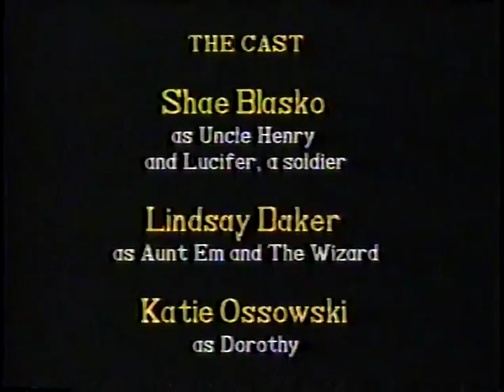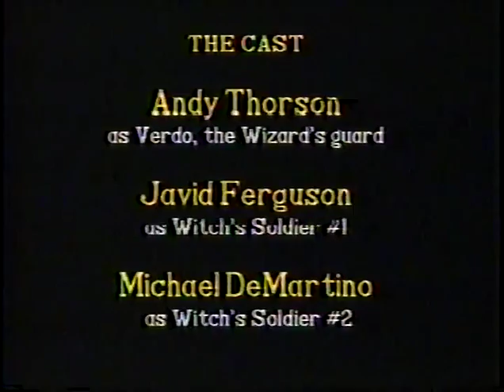Lincoln Elementary Production of Wizard of Oz 1990-1991 6th Grade Class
This was a production done by the 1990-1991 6th Grade class at Lincoln Elementary school in Springfield Illinois. I am posting this in hopes that it might make its way to that class.

The play was directed by Mr. Keith Kincaid a student teacher we had that year in Mrs. Margaret Maddox's class. I remember having so much fun doing this play and I was glad that I was part of it.

The cast for the play was as follows:
(Name Omitted Per Request) as Uncle Henry and Lucifer (Soldier)
Lindsay Baker as Aunt Em and The Wizard
Katie Ossowski as Dorothy
Kris Weberg as Toto
April Pitts as Flower #1
Julie Baur as Flower #2
Colean Lamb as Flower #3
Susan Robinson as Flower #4
Alicia Manson as Glenda
Charles Bias as Mayor of Munchkinland
Jason Hoopes as Munchkin #1
Lex James as Munchkin #2
Chip Stone as Munchkin #3
Amber Young as Munchkin #4
Dan Skaggs as Munchkin #5
Danyalle Fair as Coroner of Munchkinland
Somer Baylark as Wicked Witch
Ryan Gillespie as Scarecrow
Shawn Mayer as Tin Man
Tom Cocagne as Cowardly Lion
Jenny King as Jade (Wizards Maid)
Andy Thorson as Verdo (Wizards Guard)
Javid Ferguson as Witch's Soldier #1
Michael DeMartino as Witch's Soldier #2
Tom Gillespie as Witch's Soldier #3
Allison Lauchner as Emily (the Prisoner)

It's hard to believe that so much time has passed since that play. It  seems as if it were only a short while ago, and I can still remember most of my lines (which seems sad). But it was a great experience and I've still got so many memories of performing this at Lincoln and other schools.